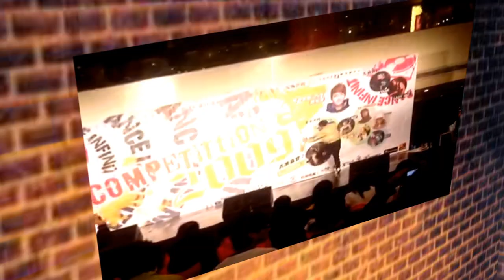BBOY FISHBALL TRAILER!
A BBOY Trailer for my friend, Fishball!
BBOY FISHBALL REPRESENT RHYTHM ATTACK.

SPECIAL THANKS TO BGIRL MIRAGE (JESSICA SIU) FOR THE FOOTAGE! FOR MORE OF HER FOOTAGE, GO TO;

And Special thanks to all Photos and Other Video Clips of Fishball to the people who rightfully own them!

Edited By
Ryosuke H.
R989 Films.